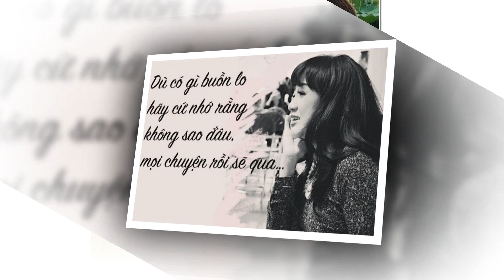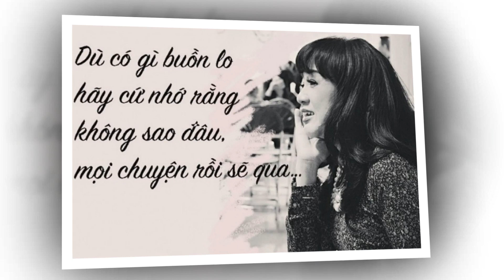Chuyện đời tư nghiệt ngã và từng t.ự t.ử của NSƯT Phương Hồng Thuỷ ở Mỹ khiến ai cũng xót xa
▶Chuyện đời tư nghiệt ngã và từng tự tử của NSƯT Phương Hồng Thuỷ ở Mỹ▶▶Trang tin tổng hợp dành cho giới trẻ luôn cập nhật tin mới nhất, HOT nhất về các bộ phim truyền hình ,tuổi teen, ngôi sao và các sự kiện trong và ngoài nước